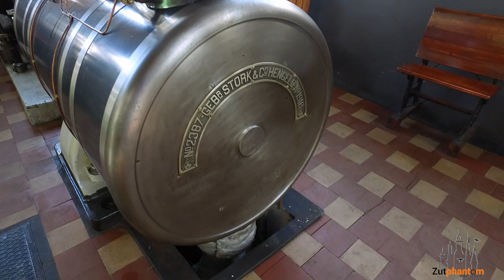Stoomgemaal De Tuut in Appeltern. (Drone film)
Stoomgemaal De Tuut, officieel Stoomgemaal Appeltern, net ten oosten van Appeltern, is een stoomgemaal uit 1918 dat, samen met zeven andere stoomgemalen, in de periode 1846 tot 1967 het Land van Maas en Waal bemaalde.